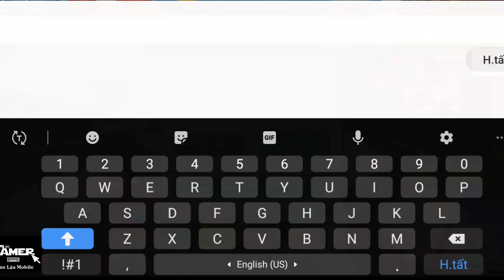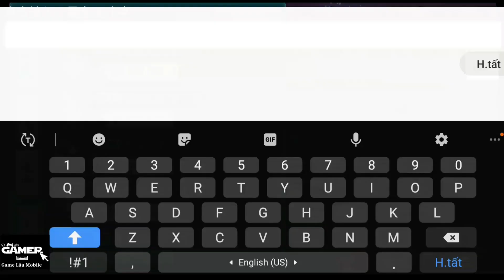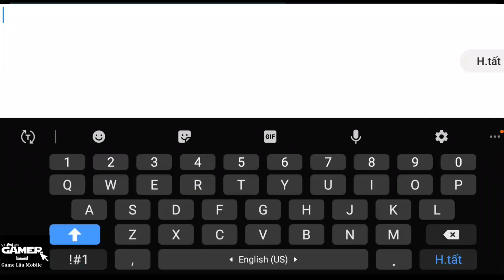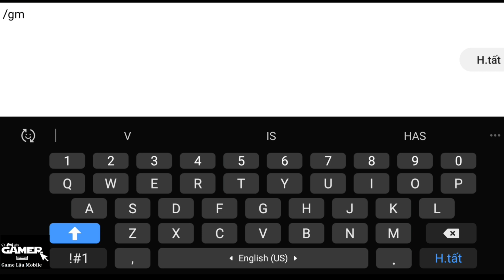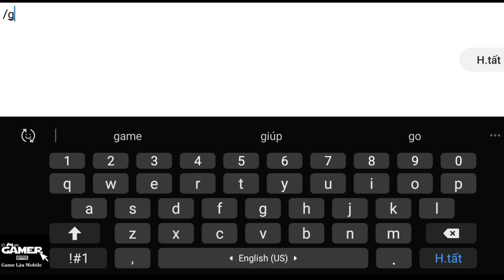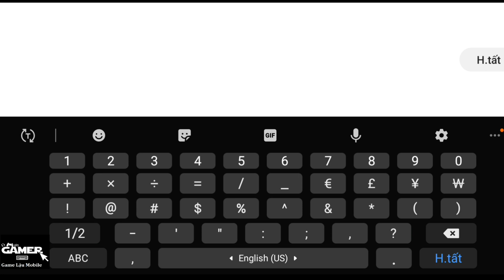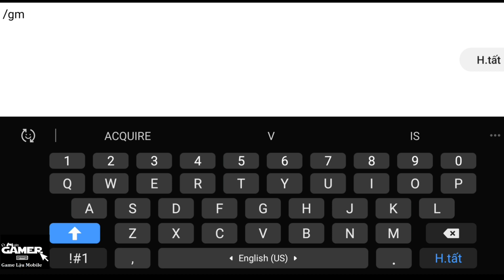Game Lậu Mobile - ĐÔNG TÀ TÂY ĐỘC - Tool GM IN Game + Free 999.999.999 KNB